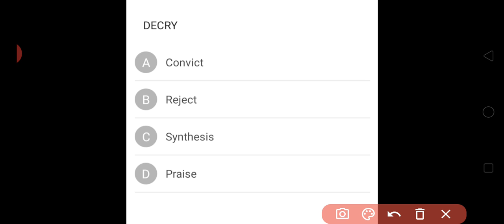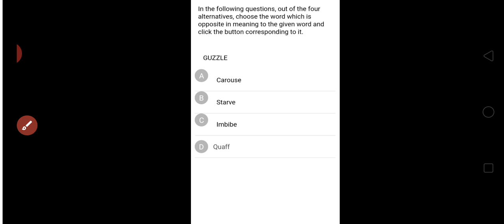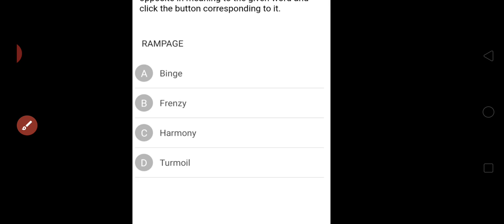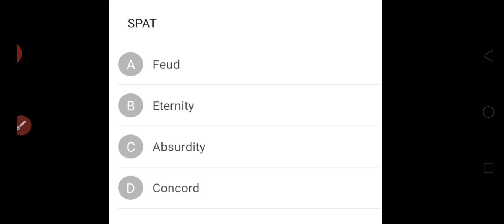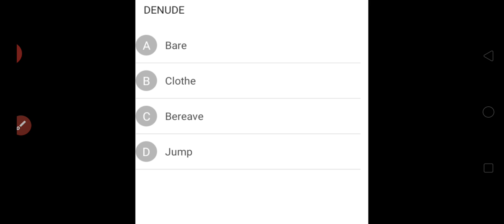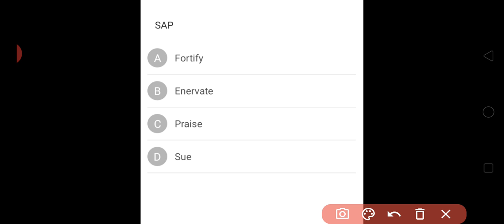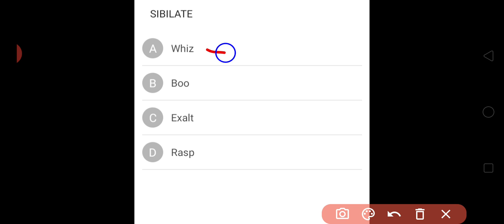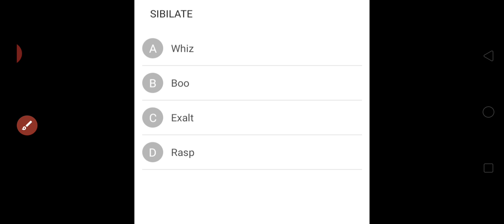English previous paper solutions Antonyms | by Alka | Examsadda75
employment news of this week | 01 nov to 07 nov 2020 | in hindi | by Priya | रोजगार समाचार

For more videos on our channel

For English session watch out -

Class 8 | Special English | Confession of a born spectator in hindi | with Priya chourasiya class 8

We'll updating our channel with recent updates on Current affairs adn English grammer that is useful and helpful for ease.

So Keep watching for SSC, Jail Prahri, CTET, MPTET, SSC MTS, SSC CGL, SSC CHSL and many other exams with our channel Exams_Adda75.

Watch our Recent video on Samvida Varg -3

Keep Supporting our little startup to Educated Ind